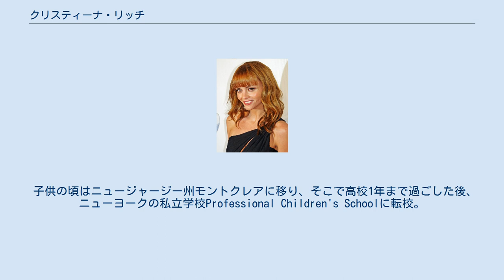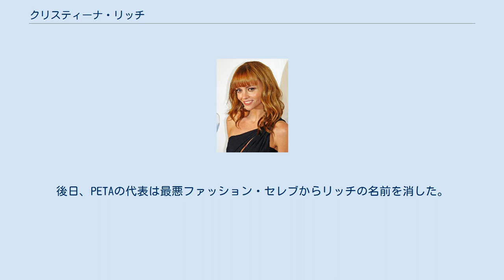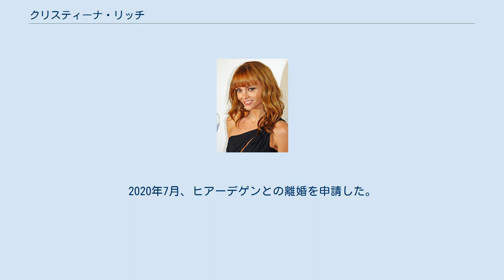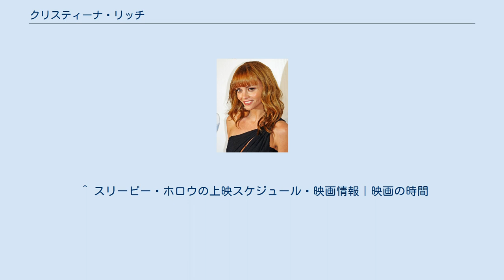クリスティーナ・リッチ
クリスティーナ・リッチ（Christina Ricci, 1980年2月12日 - ）は、アメリカ合衆国の女優。
身長153cm。
クリスティナ・リッチと表記されることもある。
 カリフォルニア州サンタモニカにて4人兄弟の末っ子として生まれた。
父親は弁護士資格を持つ精神科医であり、母親は元モデルで不動産関連の仕事をしていた。
自身の生まれについてリッチは、イタリア系というよりは、スコットランド＝アイルランド系だと語っている。
 子供の頃はニュージャージー州モントクレアに移り、そこで高校1年まで過ごした後、ニューヨークの私立学校Professional Children's Schoolに転校。
両親は1993年に離婚し、以来、弁護士の父親とは会っていないという。
両親の離婚後、自傷行為に走ったこともあった。
 8歳のときに学校劇に出演していたところを見出され、TVコマーシャルに出演。
そして、9歳のときに子役として『恋する人魚たち』に出演し、映画デビューを果たした。
その後『アダムス・ファミリー』シリーズのウェンズデー役で人気が出た。
 演技を学んだことはないが、現在は子役から脱皮し、演技派としてさまざまな作品に出ている。
1998年の作品『バッファロー'66』での演技はそれを裏付けるものであった。
以後、特に数年間（2000年代前半まで）は集中的に多くの作品に出演した。
 近年はメジャー映画からインディーズ映画まで、またコメディ映画からジョニー・デップと共演したスリーピー・ホロウなどホラー映画まで、幅広いジャンルの映画出演を続けている。
また、自身の製作会社Blaspheme Filmsを設立、プロデューサーとしても活躍している。
 一時期拒食症に悩んだという。
また、胸を小さくする手術を受けている。
いずれも背景には「役作り」という一面がある。
 2006年に雑誌Wの表紙にトナカイの毛皮姿で掲載されたことからPETAからこの年の最悪ファッション・セレブの一人として名前が挙がった。
この出来事により、リッチ自身のファンサイトが閉鎖したことを受けて、リッチは毛皮を着用しないと表明した。
後日、PETAの代表は最悪ファッション・セレブからリッチの名前を消した。
 2003年から2006年まで俳優のアダム・ゴールドバーグと交際。
2009年3月にコメディアンのオーウェン・ベンジャミンと婚約したが、同年6月に解消。
テレビドラマ『PAN AM/パンナム』の撮影現場で出会って交際中だったスタッフのジェームズ・ヒアーデゲンと2013年に婚約した。
2013年にヒアーデゲンと結婚、2014年に第一子が誕生している。
2020年7月、ヒアーデゲンとの離婚を申請した。
 ^ “The Minx Effect”. 2003年11月23日時点のオリジナルよりアーカイブ。
2007年11月22日閲覧。
 ^ “Christina Ricci” (2001年10月31日). 2012年10月4日閲覧。
^ “子役から今や個性派女優に！クリスティーナ・リッチ、14年ぶり来日”. 映画.com (株式会社エイガ・ドット・コム). (2007年12月20日). 2020年7月7日閲覧。
 ^ “クリスティナ・リッチ、毛皮騒動で新たな決意”. シネマトゥデイ (2006年12月26日). 2009年1月30日閲覧。
 ^ “クリスティナ・リッチ、コメディアンの恋人と婚約！身長差40センチカップル！”. シネマトゥデイ (2009年3月18日). 2009年3月19日閲覧。
 ^ “クリスティナ・リッチ、オーエン・ベンジャミンとの婚約を解消”. シネマトゥデイ (2009年6月4日). 2009年6月5日閲覧。
 ^ Justin Ravitz (2013年2月1日). “Christina Ricci confirms she's engaged to boyfriend James Heerdegen”. US Weekly. 2013年2月2日閲覧。
^ “『アダムス・ファミリー』クリスティナ・リッチが離婚…DV騒動も”. シネマトゥデイ (株式会社シネマトゥデイ). (2020年7月4日). 202...